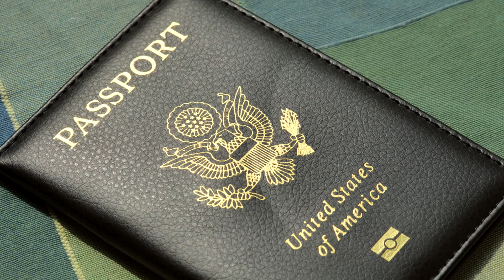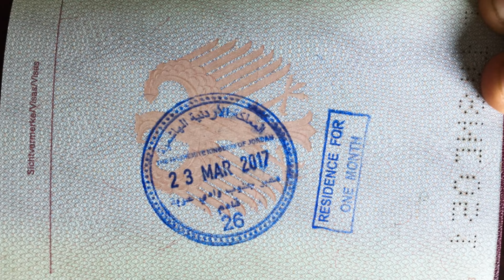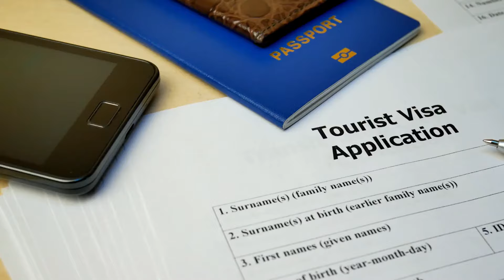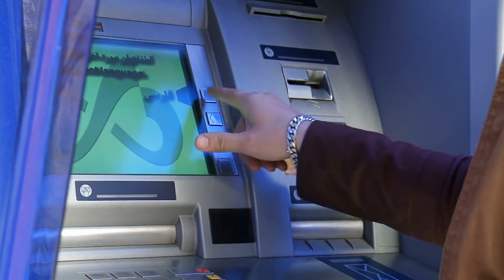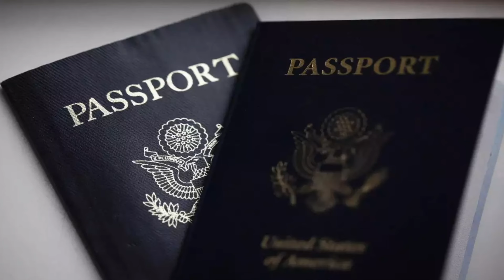Shocking! They HATE Americans. These 10 Countries Do Not Welcome American Visitors.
Welcome to our latest video, "Countries Where Americans Are Not Welcome." In this video, we explore nations that are less than friendly towards American visitors. Traveling the world is an exciting adventure, but not all destinations are welcoming to everyone. Today, we'll uncover the countries where Americans might face hostility, restrictions, or even outright bans. Understanding these dynamics is crucial for any traveler, especially if you're planning to visit one of these locations.

Introduction
Traveling allows us to experience new cultures, landscapes, and ways of life. However, geopolitical tensions, historical conflicts, and cultural differences can influence how citizens from certain countries are received abroad. In this video, we'll delve into the reasons why some nations are unwelcoming to American travelers. From political disputes to cultural clashes, we'll provide you with a comprehensive understanding of these unwelcoming destinations.

Political Tensions
Political tensions between the United States and other countries often result in Americans being unwelcome. For instance, North Korea is one of the most restrictive countries in the world. Due to the strained diplomatic relations and the ongoing political conflict, North Korea strictly controls who enters its borders. The U.S. government has issued travel bans for Americans wishing to visit, citing significant risks to safety.
Similarly, Iran has a tumultuous relationship with the United States. The political disagreements date back decades, leading to stringent visa regulations and a challenging environment for American visitors. Iran's government remains suspicious of American travelers, often resulting in heightened scrutiny and restrictions.

Historical Grievances
Historical grievances play a significant role in how countries perceive American visitors. Vietnam, for example, has a complex history with the United States due to the Vietnam War. While relations have improved, some older generations still harbor resentment towards Americans. This can sometimes translate into less-than-friendly receptions in certain areas.
Iraq is another country where historical conflicts influence current attitudes.
Cultural Differences
Cultural differences can also create an unwelcoming atmosphere for American travelers. Saudi Arabia is a country with strict social norms and laws that can be vastly different from those in the United States. The conservative nature of Saudi society means that American travelers must adhere to a different set of rules regarding behavior, dress, and conduct. Failure to comply with these norms can result in negative experiences and even legal trouble.

Travel Advisories
The U.S. Department of State issues travel advisories that provide important information on the safety and security of destinations worldwide. Countries like Syria and Yemen are under high-level travel advisories due to ongoing conflicts, terrorism, and humanitarian crises. These advisories not only highlight the risks but also influence local perceptions of American travelers.

Discrimination and Hostility
In some countries, anti-American sentiments fueled by political, economic, or cultural factors result in discrimination or hostility. Russia, for example, has a complex relationship with the United States. Recent geopolitical events have reignited anti-American sentiments, leading to instances where American travelers might face unfriendly attitudes or even discrimination.
China is another country where Americans might encounter difficulties.

Humanitarian Concerns
In countries like Venezuela, the economic and political crisis has created an environment of instability and scarcity. The deteriorating situation has led to a hostile environment for foreign travelers, including Americans. The lack of basic services, rampant crime, and the potential for civil unrest make it a challenging destination.

Conclusion
Traveling to countries where Americans are not welcome requires careful consideration and thorough preparation. Understanding the reasons behind these unwelcoming attitudes—from political tensions and historical grievances to cultural differences and security concerns—can help travelers make informed decisions and stay safe. While the world is full of incredible destinations, it's crucial to be aware of the complexities and potential challenges of certain countries.

We hope this video has provided valuable insights into the countries where Americans might face difficulties and the reasons behind these sentiments. As always, we encourage you to research thoroughly, stay informed about travel advisories, and approach your travels with an open mind and respect for local cultures.